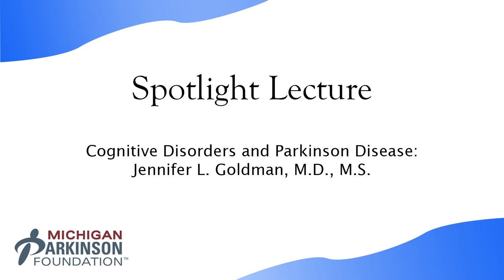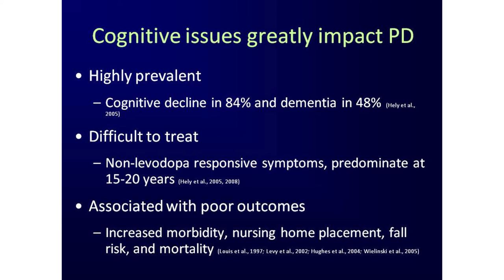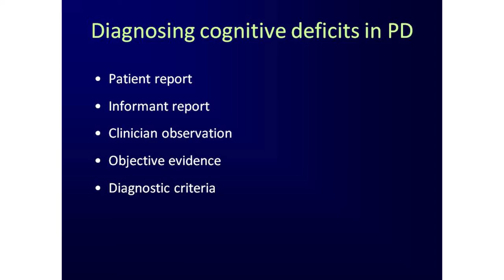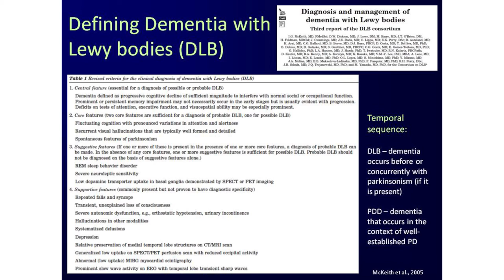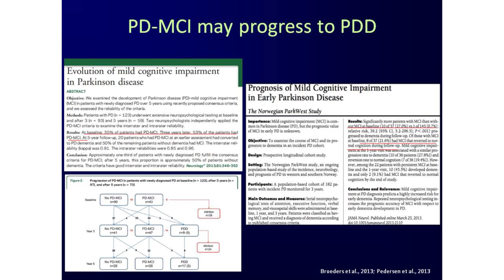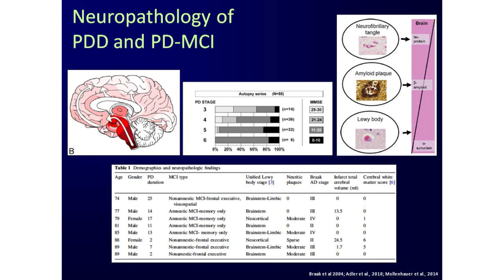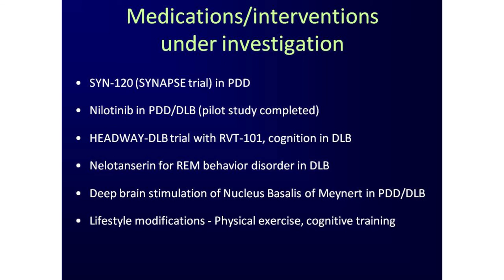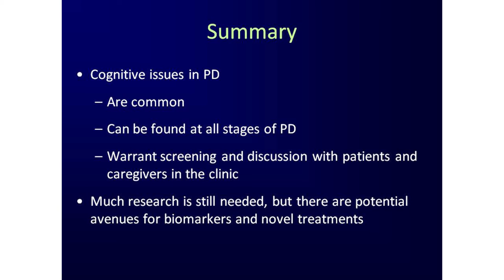Michigan Parkinson Foundation - Symposium 2016: Spotlight Lecture - Cognitive Disorders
Michigan Parkinson Foundation Symposium 2016
Spotlight Lecture:  Cognitive Disorders and PD
Jennifer L.. Goldman, MD, MS - Rush University Medical Center